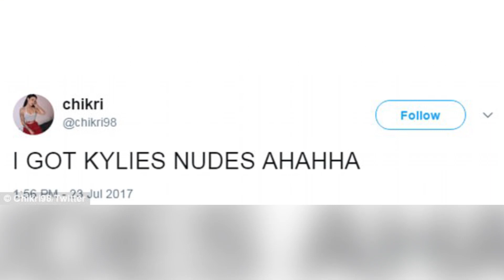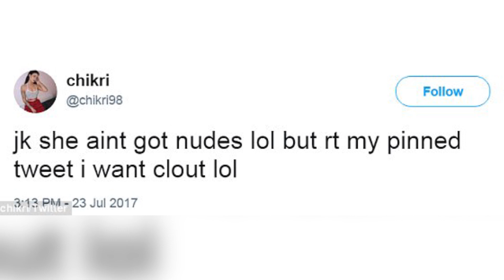Internet Troll Threatens to LEAK Kylie Jenner Nudes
Kylie Jenner’s Snapchat account hacked- with the culprit claiming to have her nudes.

Today’s episode is presented by T-Mobile - America’s Best Unlimited Network.
But fans aren’t reacting the way you might expect.
It was really just a matter of time. An online hacker dubbed chikri95 has hacked into Kylie Jenner’s Snapchat account. The hacker posted a yellow Snap image with a devil horns avatar to Kylie’s Snap profile- instructing users to follow his Twitter account @chikri98.

Not surprisingly, the Twitter account blew up garnering over 10 thousand followers instantly. Then things got interesting. The hacker claimed to have stolen Kylie’s nudes from her Snapchat account tweeting, “I GOT KYLIES NUDES AHAHHA.” And they also posted a screenshot of that same tweet on her Snapchat account, along with a Snap instructing people to follow the Instagram account @liluzical.

But the hacker wasn’t gonna make it that easy to get leaked photos and challenged followers on Twitter writing, “Get pinned tweet to 10k Rts and ill do it deadass.” Good news for Kylie! It was all a false alarm. Soon after the hacker revealed he didn’t have any nudes but just wanted a nod for hacking into her Snapchat. Chikri98 tweeted, “jk she aint got nudes lol but rt my pinned tweet i want clout lol”. And by the way- the Twitter account has since been suspended.  However, the Instagram account is still up, but has gone private while still holding 18 thousand followers.

Sooooo we’d expect true Kylie fans to be outraged by her privacy being breached like this, but that’s not the case. Many believe this is a conspiracy theory and a promotional stunt to get press for her new Life of Kylie reality show premiering August 6th.

Do you guys think this was a PR stunt? Tell us your theories below! As always, I’m your host Drew Dorsey I’ll catch ya next time.

For more click left to watch celebs react to fans getting tattoos of them! This episode was presented by T-Mobile. With unlimited data, you can fuel your fandom like never before on America’s Best Unlimited Network.